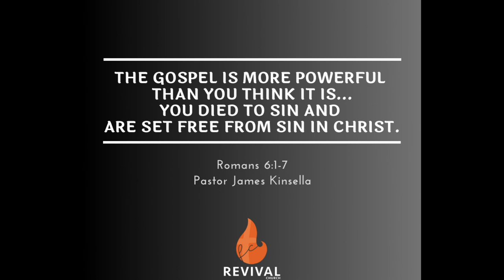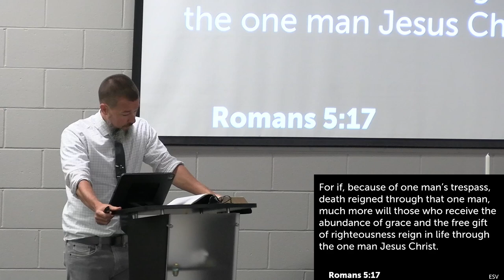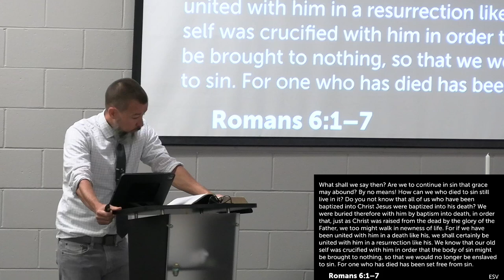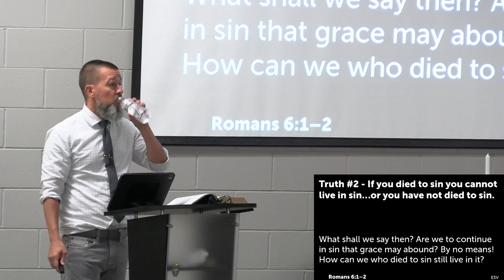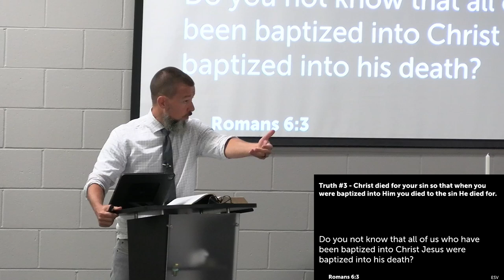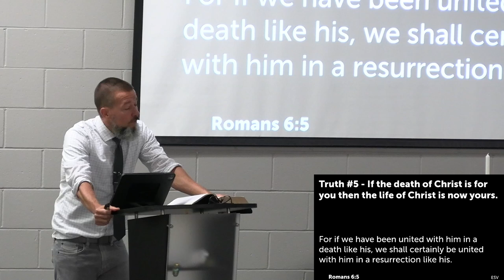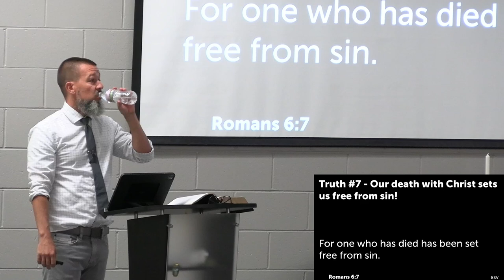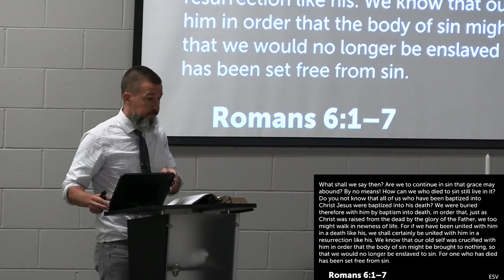The gospel is more powerful than you think it is…you died to sin and are set free from sin in Christ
Pastor James preaches on Romans 6:1-7